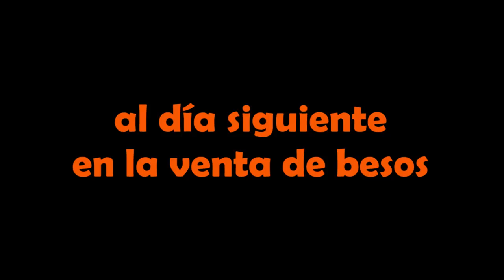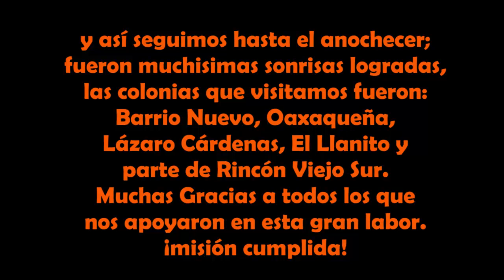Programa 17/3: Asi se realizó la caravana de juguetes para nuestros niniños en su día.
Esta es la tercera y ultima parte del programa 17, en donde mostramos el proceso de la caravana de juguetes organizada por MatiasTv y Las voces de los pueblos. Muchisimas sonrisas logradas este día. Gracias a todos los que aportaron su granito de arena en esta ardua labor.